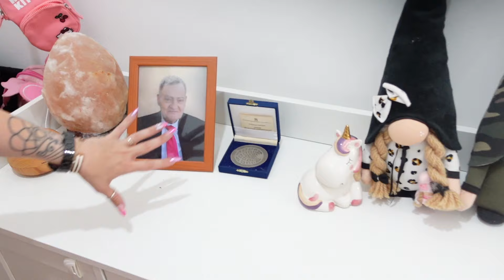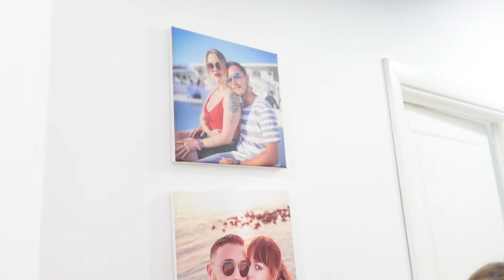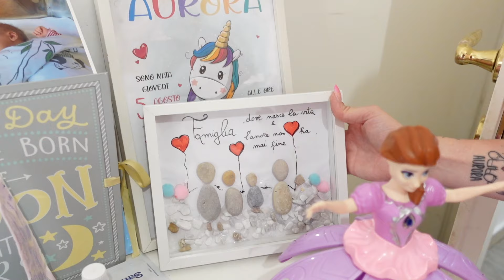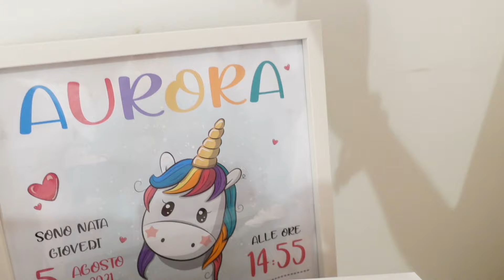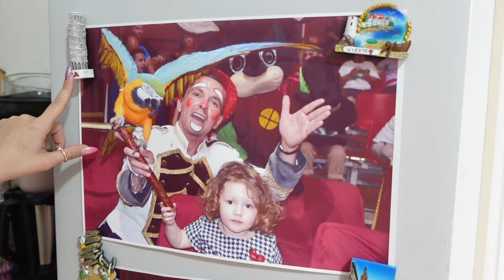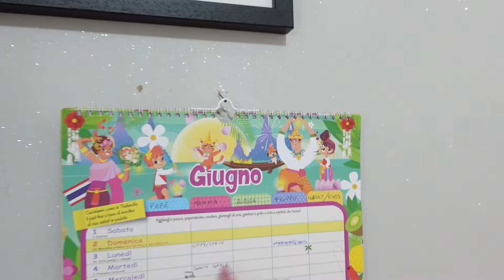HOME TOUR DELLA NOSTRA CASA 🏡